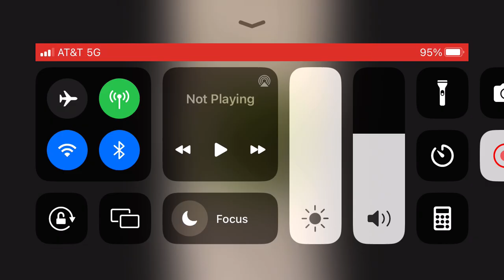King Pig’s Halloween Movie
King Pig Watches Halloween Movies